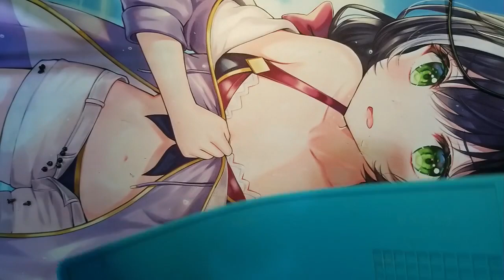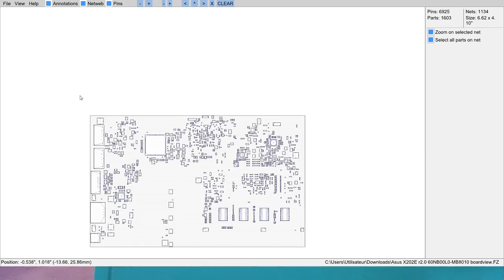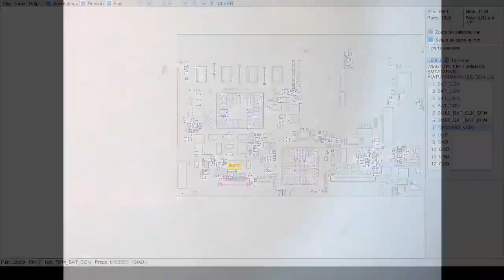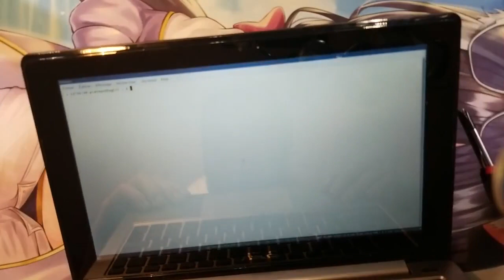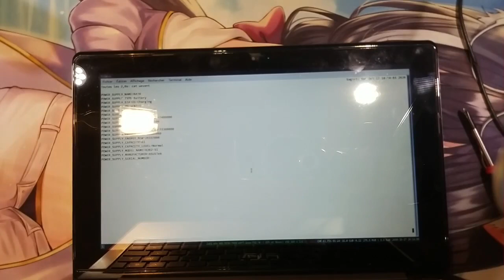T&F Asus X202E battery connector (NO AUDIO)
(NO AUDIO except DMM beeps at 44:00)
Fixing an Asus X202E battery connector that was ripped off. These are pretty fragile and the solder joints of the ground and power bus crack very easily. the SMBUS data line pads end up getting pulled. Never disconnect the battery by pulling on it, use non-conductive tweezers to unclip each side of the connector.

I already saw the same issue on another board in the past and the battery connector was broken as well. I couldn't find a replacement, very few boards seem to use this 10 pins connector. This time thankfully it's intact.

Closeup view is with an old garage 640x480 webcam, gotta find a cheap microscope camera for the ocular (I don't have a trinocular head).

00:00 disassembly
04:00 cleaning old solder on the board
08:40 cleaning battery connector
12:10 checking connector pinout on boardview
13:45 running jumper wires
27:05 conformal coating
36:00 soldering back connector
44:00 checking continuity
45:05 reassembly
49:15 test